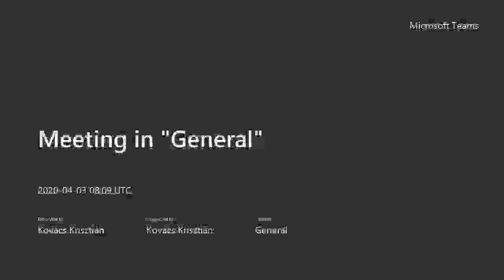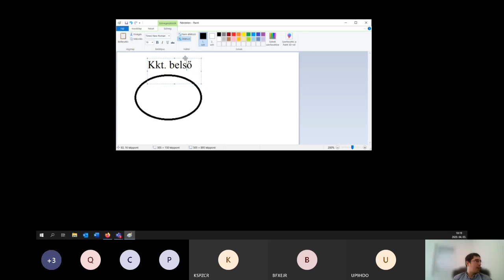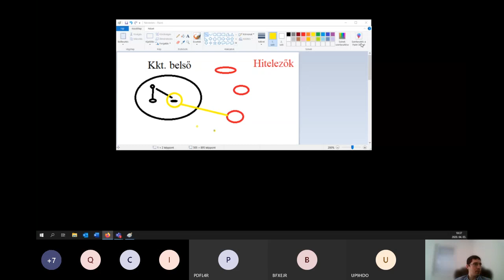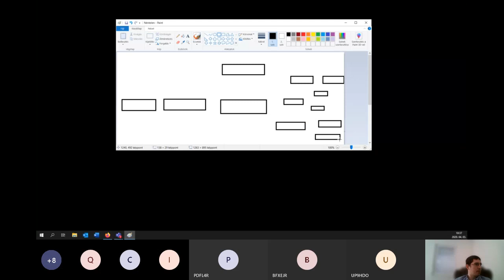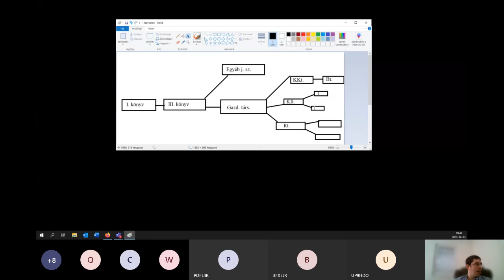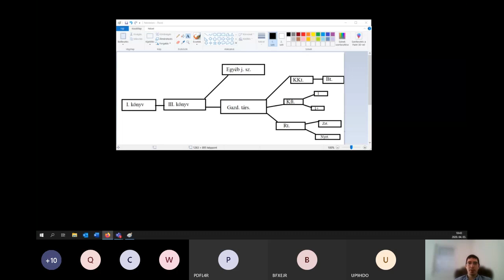Kovács Krisztián: Közkereseti társaság (kkt.) és betéti társaság (bt.) szabályozása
A betéti társaságok és közkereseti társaságok szabályai a Ptk.-ban.
- lehet-e kültag ügyvezető?
- hogyan felel a beltag?
További érdekességek a címen és a - Kovács Krisztián Jogász oldalon.